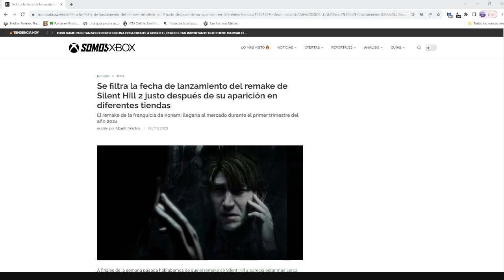¡BOMBAZO! FILTRADA LA FECHA DE UNO DE LOS MEJORES JUEGOS DE TERROR DE LA HISTORIA (PS5)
¡BOMBAZO! SILENT HILL 2 REMAKE NOTICIAS FECHA FILTRADA DE LANZAMIENTO PS5.
Ya hay streamers como illojuan que han reaccionado a este filtración de silent hill 2 remake que hay de cierto de estas filtración será real? Lo veremos proximamente. Seguramente el señor SASEL hara lo posible para desprestigiar a silent hill 2 remake solo porque sale primero en playstation 5, tranquilo que saldra en xbox pero un año después. La hipocresía de este tío es digna de estudio.